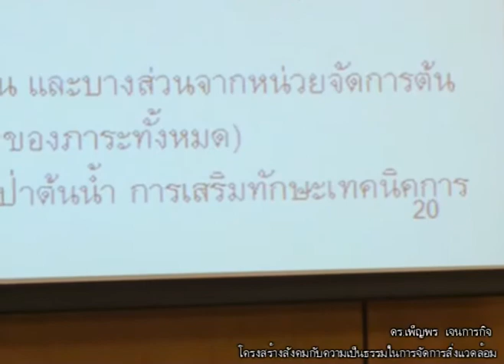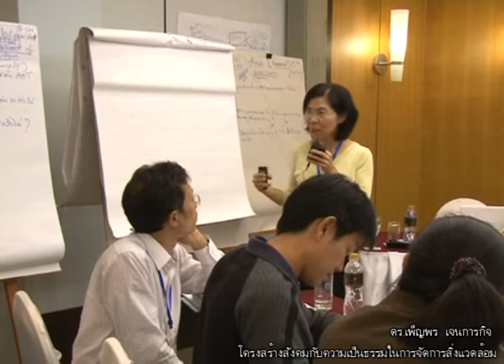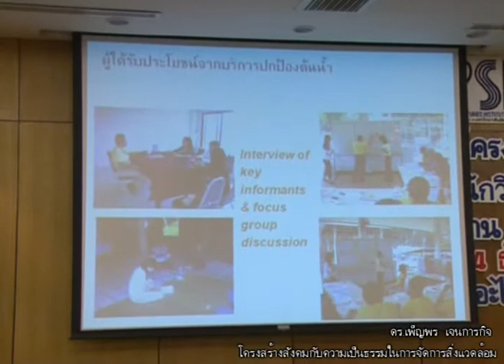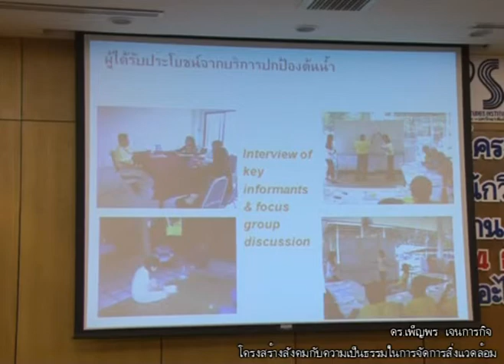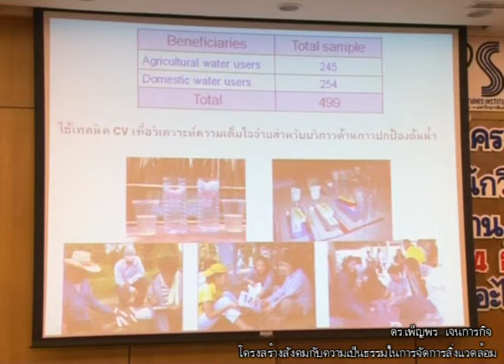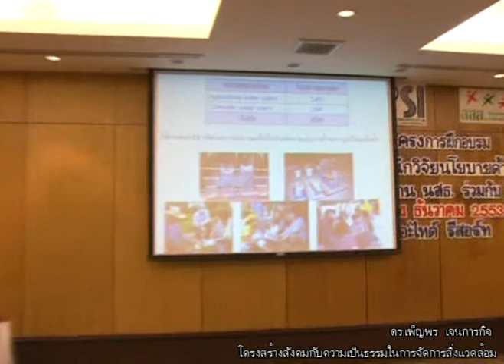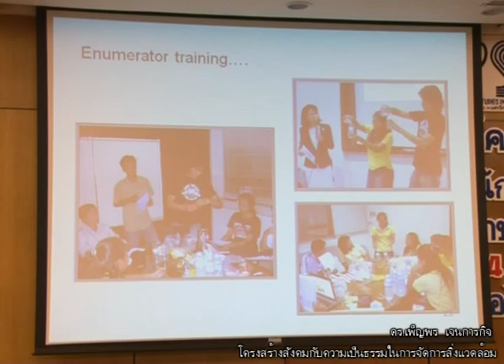โครงสร้างสังคมกับความเป็นธรรม 4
โครงสร้างสังคมกับความเป็นธรรมในการจัดการสิ่งแวดล้อม :
ใครเป็นผู้รับประโยชน์ ใครเป็นผู้เสียประโยชน์
{Payment for Ecosystem Service (PES) & Polluter Pay Principle (PPP) }
ดร.เพ็ญพร เจนการกิจ มหาวิทยาลัยเกษตรศาสตร์
23 ธันวาคม 2553